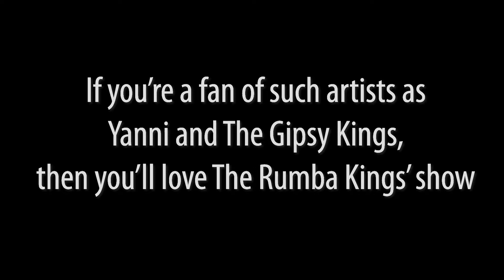Trailer for The Rumba Kings' show @ The Triple Door - 11/19-20, 2021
The Triple Door is located in Seattle, WA. (USA).